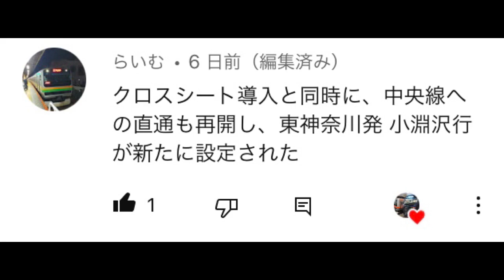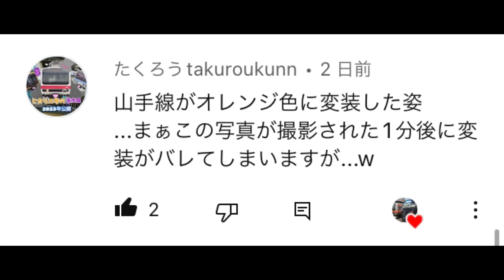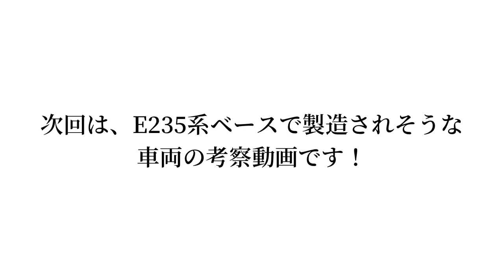【ツッコミ・ボケて】JR東日本にカオスな車両が導入されましたw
@アホ電のうそてつ さん、@TN_takuroukunn さん、@ami._muさんの動画を参考にさせていただきました！